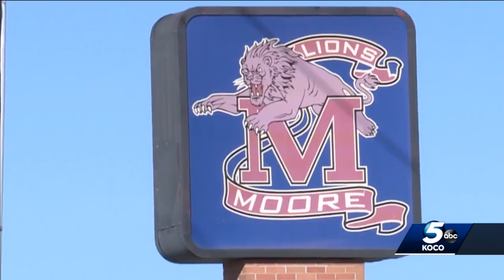School counselors describe what the past year has been like for them amid pandemic